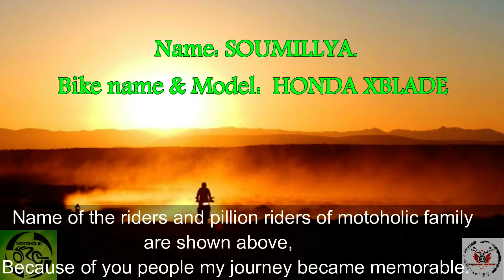BAKKHALI & FRASERGUNJ| BIKE TRIP, Apache 200 4V | TEAM MOTOHOLIC | Weekend Destination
Bakkhali is a village within the jurisdiction of the Namkhana police station in the Namkhana CD block in the Kakdwip subdivision of the South 24 Parganas district in the Indian state of West Bengal.
So on 15th August I went to bakkhali, which is well known for red crabs and a quite beach.
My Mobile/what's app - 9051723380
My BIKE- Apache 2004v bs6 (200CC)
My Helmet- Studds thunder D5
Video Assistance: Mitali Ghosh
My Accessories
1.Nikon D3300
2.OPPO A3s
3.Samsung A50
4.Action camera on the helmet: SJCAM SJ6 LEGEND